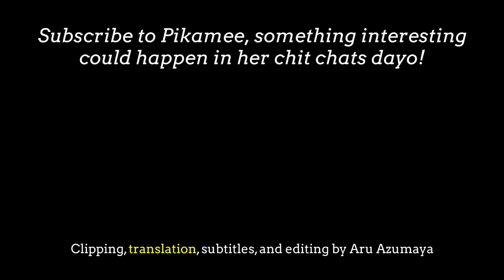【ENG SUBS】 Siri the Cat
Similar results may also occur if you name your pets "Google" and "Alexa" 🤔

=== SUBTITLE LEGEND ===
White - English transcribed as is
Yellow - Japanese, translated
Blue - Word filler: words not said, but filled in to make a natural statement
(the latter two are for Amano Pikamee's language learning reference if she so chooses to)